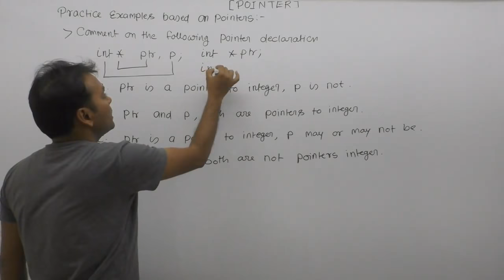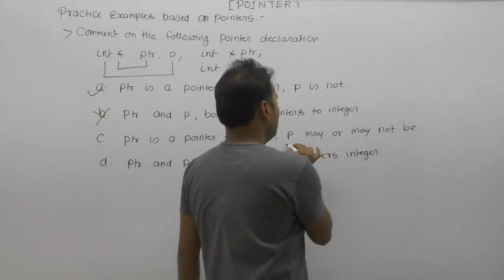Pointer examples in c language| Technical questions and answers for computer science |Part744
About this video lecture: Pointer examples in c language| Technical questions and answers for computer science